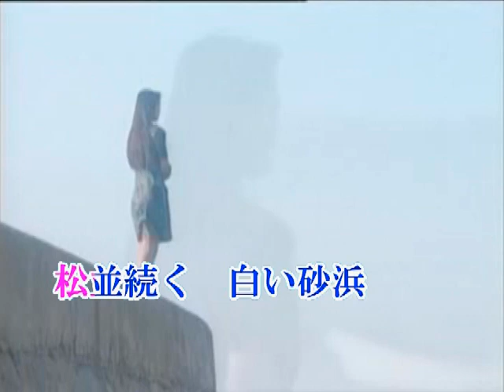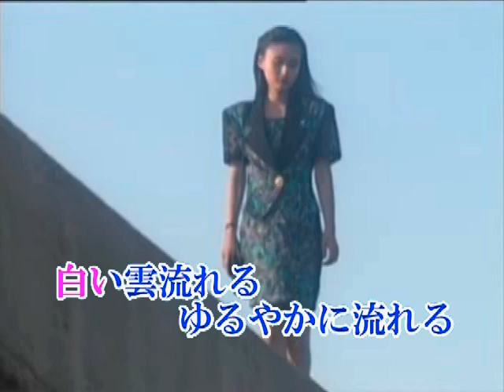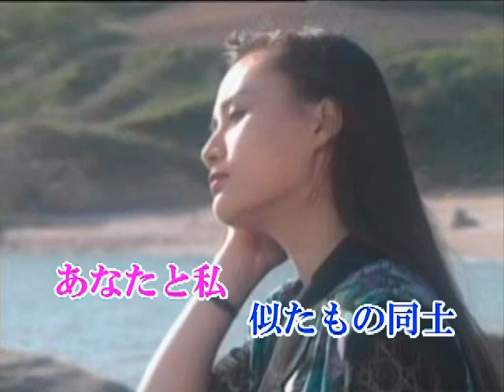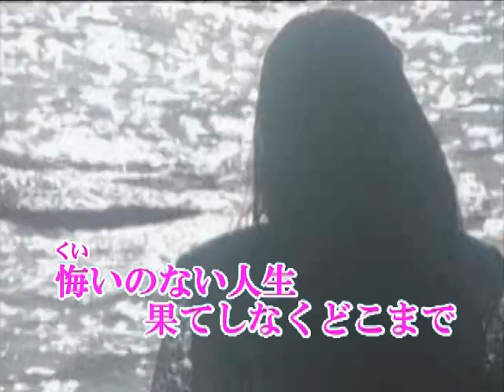白い海 山城さくら ｵﾘｼﾞﾅﾙ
いつも来ましたね　煙樹ｹ浜は　　松並続く白い砂浜
作詞 山城さくら　作編曲 画像制作　井上たけし・・
再ＵＰに成りますので、ｺﾒﾝﾄ欄は勝手ながら閉じさせて頂きます。
聴いて頂けたら光栄です。よろしくお願いいたします。